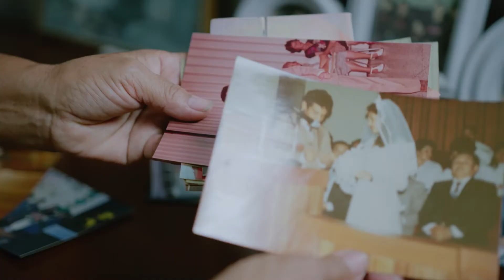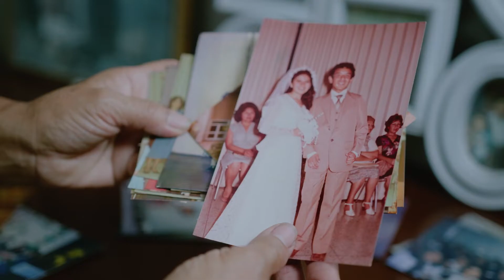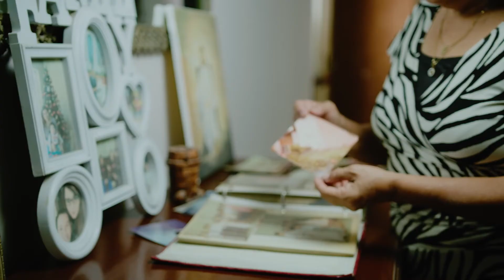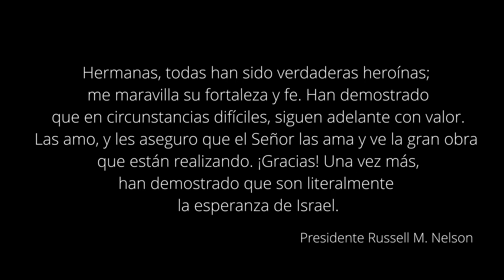Hermana Camacho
La hermana Camacho es una mujer valiente y llena de fe. Desde joven comprendió la importancia de hacer compromisos sagrados con el Señor, y, a pesar de los desafíos, fue firme en esta convicción. Ella ahora ve los frutos de su sacrificio y sabe que es una persona bendecida.

¿Qué mujer representa la valentía para ti? ¡Cuéntanos en los comentarios!